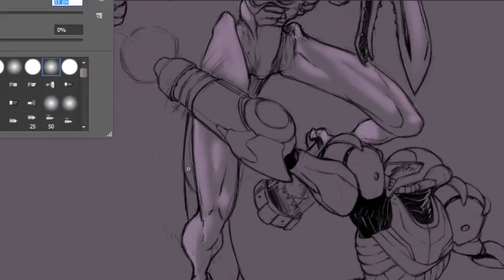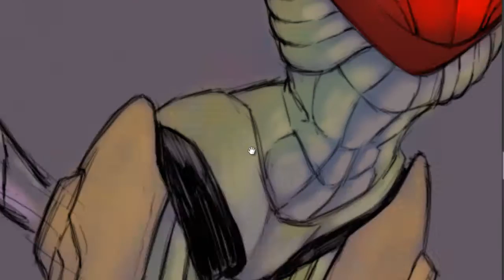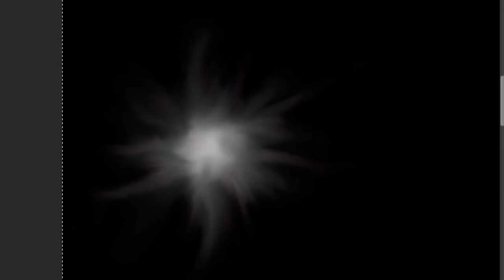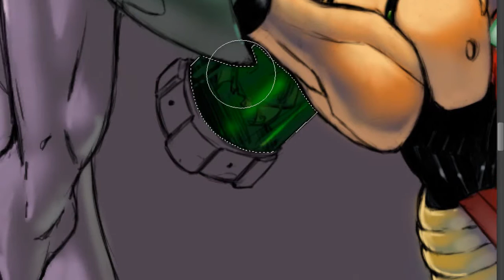Speed Painting Samus Vs Ridley - Super metroid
It is time for the colors to make their appearance!